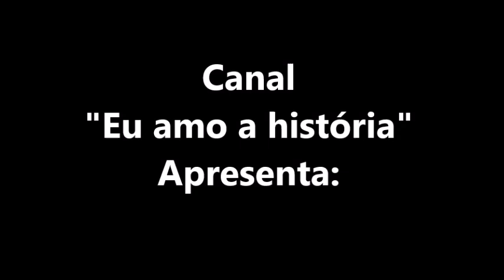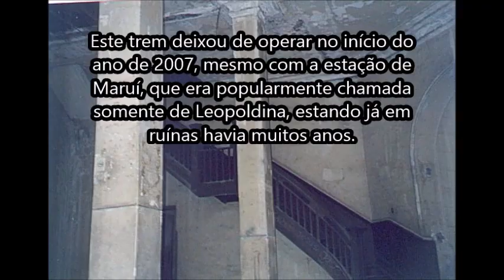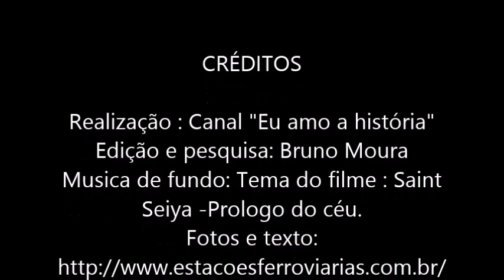Estação de Santana do Maruí (Linha do litoral)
O que mais tarde foi chamada "linha do litoral" foi construída por diversas companhias, em épocas diferentes, empresas que acabaram sendo incorporadas pela Leopoldina até a primeira década do século XX. O primeiro trecho, Niterói-Rio Bonito, foi entregue entre 1874 e 1880 pela Cia. Ferro-Carril Niteroiense, constituída em 1871, e depois absorvida pela Cia. E. F. Macaé a Campos. Em 1887, a Leopoldina comprou o trecho. A Macaé-Campos, por sua vez, havia consttuído e entregue o trecho de Macaé a Campos entre 1874 e 1875. O trecho seguinte, Campos-Cachoeiro do Itapemirim, foi construído pela E. F. Carangola em 1877 e 1878; em 1890 essa empresa foi comprada pela E. F. Barão de Araruama, que no mesmo ano foi vendida à Leopoldina. O trecho até Vitória foi construído em parte pela E. F. Sul do Espírito Santo e vendido à Leopoldina em 1907. Em 1907, a Leopoldina construiu uma ponte sobre o rio Paraíba em Campos, unindo os dois trechos ao norte e ao sul do rio. A linha funciona até hoje para cargueiros e é operada pela FCA desde 1996. No início dos anos 1980 deixaram de circular os trens de passageiros que uniam Niterói e Rio de Janeiro a Vitória. Em 2007 desapareceram os trens que ainda ligavam Niterói a Visconde de Itaboraí.